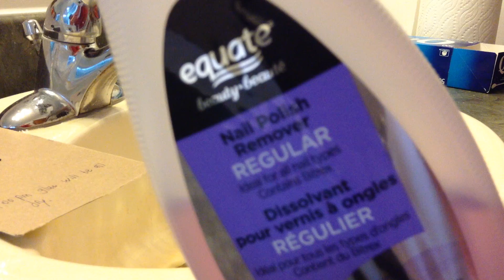How To Remove White Stuff Off Of Things.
Think it will be the only way to remove white stuff off of things.